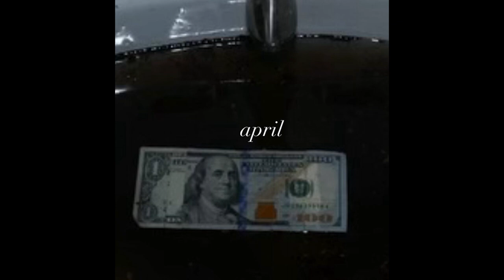free KEN CARSON x OSAMASON type beat - sonic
free  for non-profit use, must give credit
(prod. fnn)